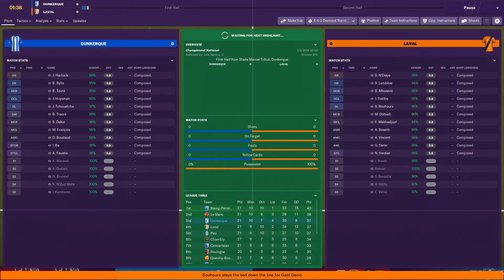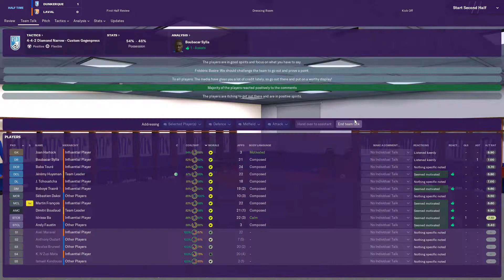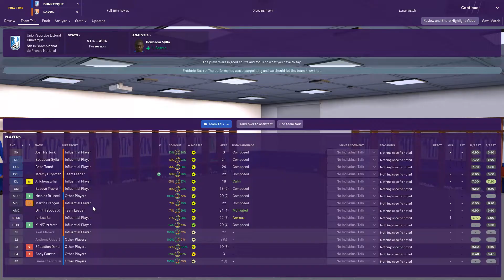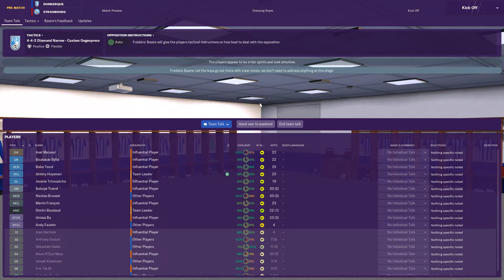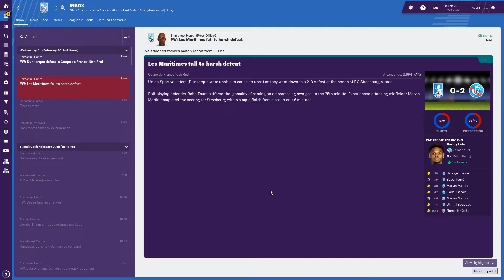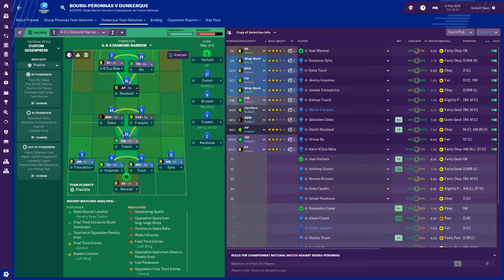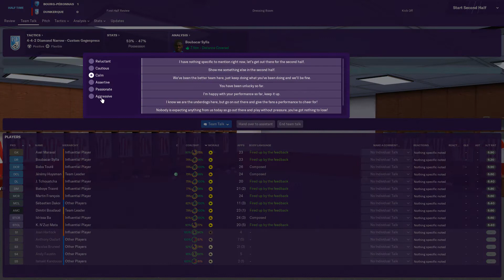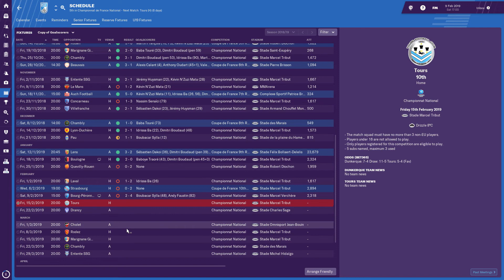FOOTBALL MANAGER 2019: USL Dunkerque | Season 1 Episode 5 | Broken Physics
I'm starting to lose it with this game again, some ridiculous goals that can only be explained by broken physics.